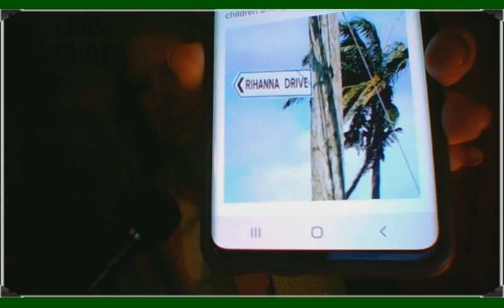Vatican, Prophecy, Spiritual Anxiety/Depression & More!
Live Chat!
Join us in Live chat discussion regarding the Amazon Synod, Heresy, Exposing Darkness, Dealing with Anxiety and Depression and so much more! **UPDATE, apparently Lifesite news has stated that the pagan statues at the Amazon Synod have been thrown away. I hope this is true**

Please consider supporting this channel, even a $1.00 helps. When you do, you keep the quality of what is presented here possible (backdrops, lighting, laptop expenses, sound, etc...) I'm also feeling the Lord leading me to film on location. Thank you for prayerfully considering this.

Angela Wade
Sykesville, Maryland 21784

(With Respect, I have had some ask me for my personal phone number and due to safety and privacy concerns, I must decline. Please feel free to contact me via my PO Box or the email address I've provided if you wish to share something with me in private, thank you for your understanding!)

Rihanna Says, "Satan will make your dreams come true!"